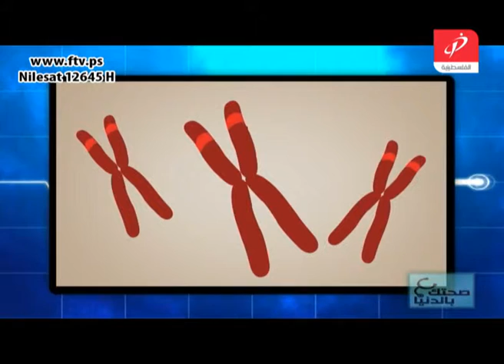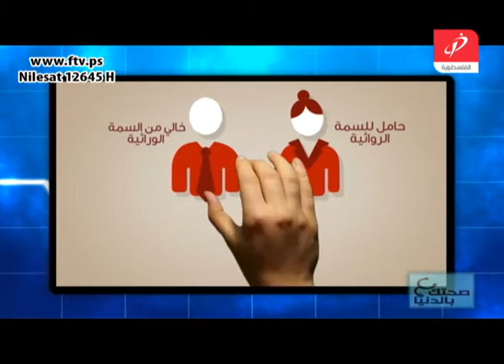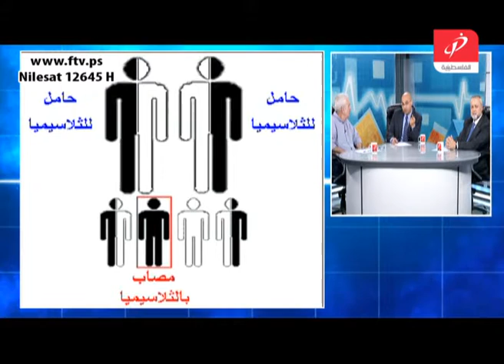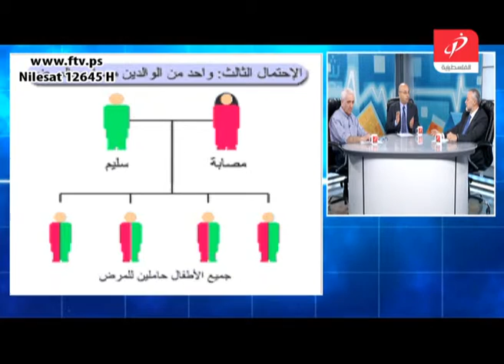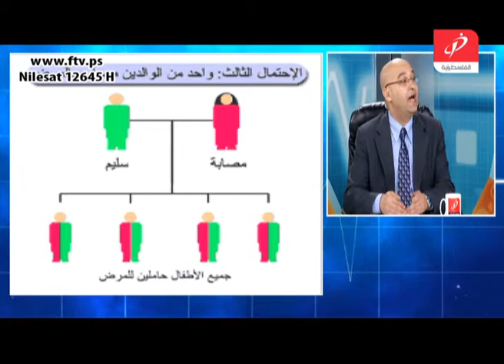صحتك بالدنيا... مرض الثلاسيميا